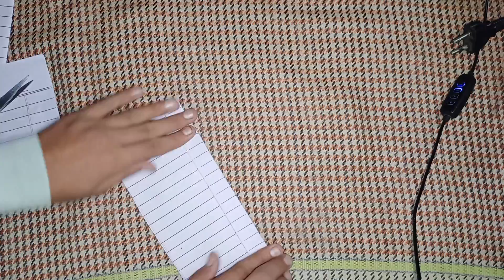How to made a Fan toy using Paper // By Irfan Creatives